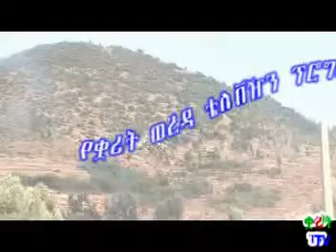የሰብል ልማት እንቅስቃሴ ለህዳሲያችን